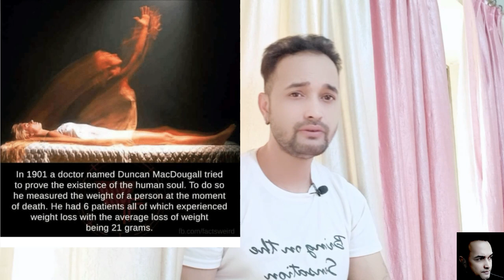How EMF Meter Works in Paranormal Investigations |K2 Meter | Explained by Rith Deb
Well explained by Rith about EMF meter/K2 meter. How it works in Paranormal Investigations. In this video you will understand in detail as how EMF meter works and why is it know as one of the important device in paranormal investigations. Explained by Rith Deb.